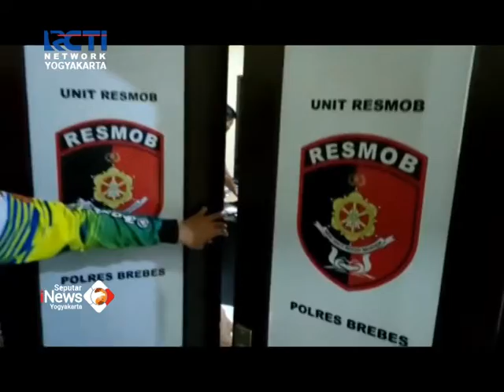BEGAL ANAK BUPATI BREBES, DITEMBAK POLISI